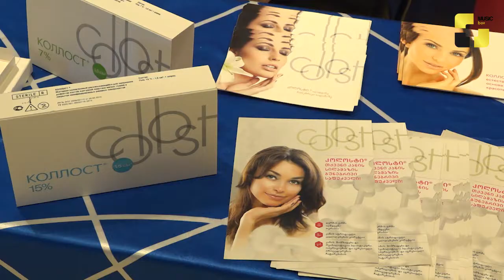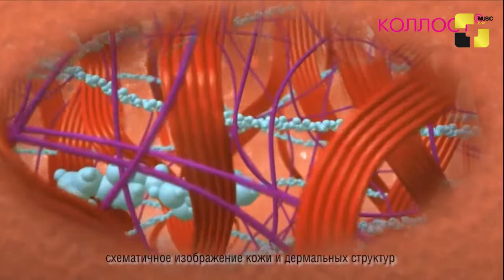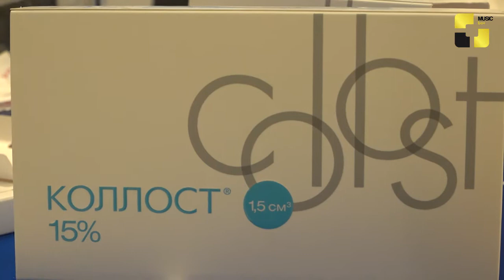საერთაშორისო კონგრესის, "კოლხიდა 2019"-ის ფარგლებში "ნიარმედიკფარმამ" პრეპარატი "კოლოსტი" წარმოადგინ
საერთაშორისო კონგრესის, "კოლხიდა 2019"-ის ფარგლებში "ნიარმედიკფარმამ" პრეპარატი "კოლოსტი" წარმოადგინა
✖ Music Box